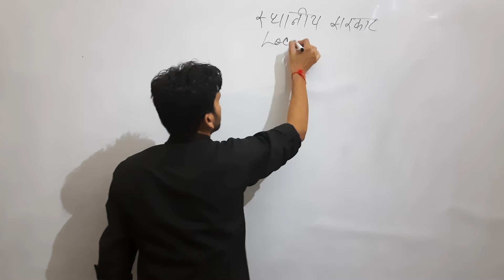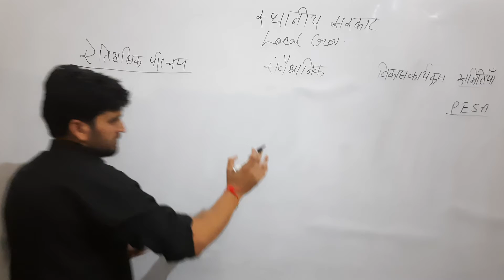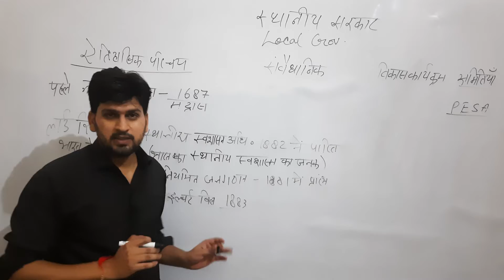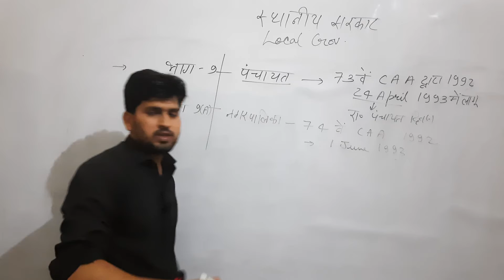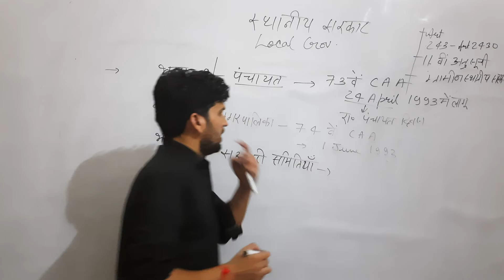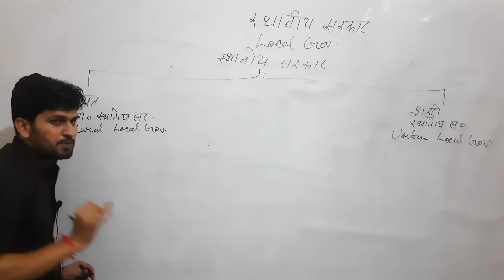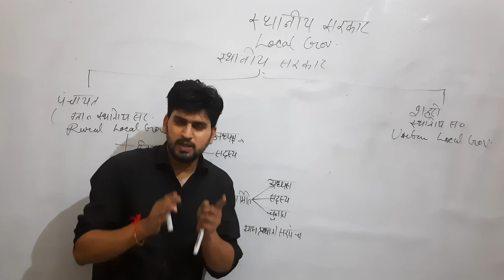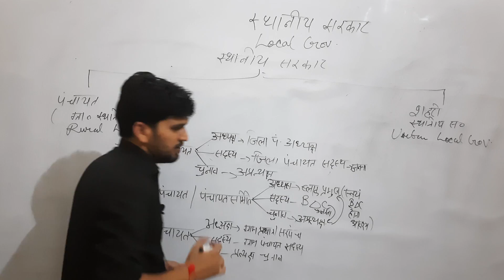स्थानीय सरकार ( ग्रामीण एवं शहरी ) भाग- 1 | LOCAL GOVERNMENT (PART-1) | SANTOSH GS CLASSES